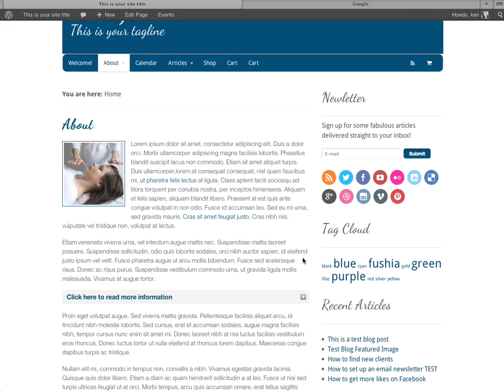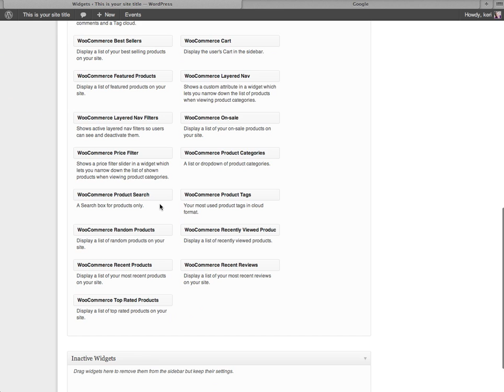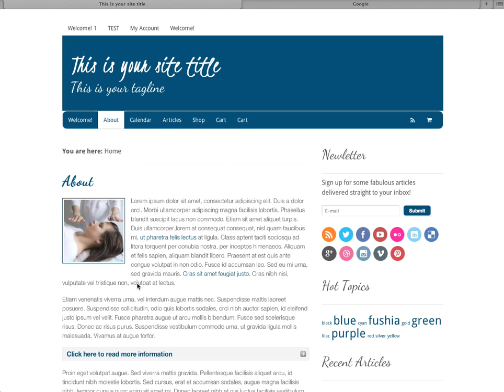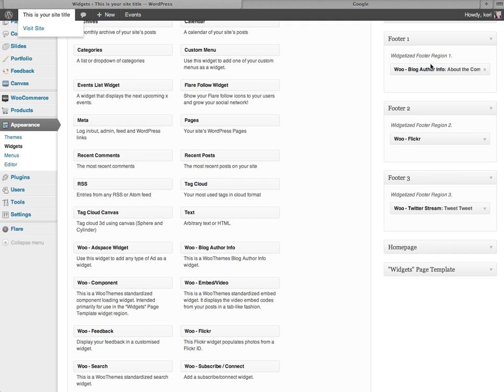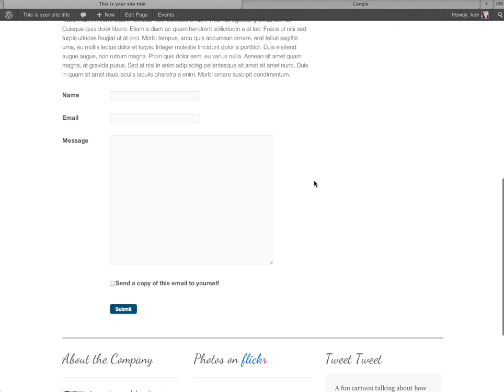How to manage sidebar and footer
This tutorial covers how to add a widget to your sidebar and footer, and how to amend the existing widgets.